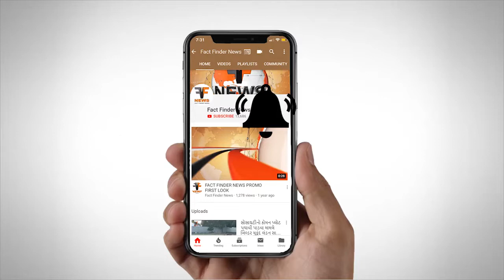પાલિકાના સેનેટરી વિભાગે ગંદકી કરનાર ને દંડ ફટકાર્યો